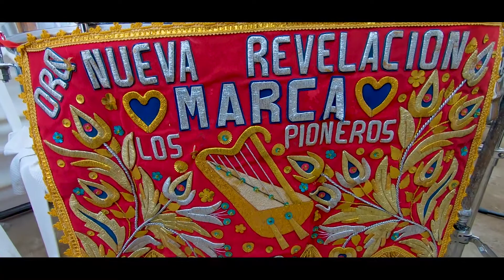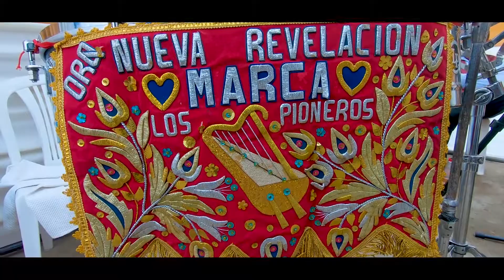Orquesta REVELACIÓN MARCA ❤️ - Mix NO LLAMA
Orquesta REVELACIÓN MARCA ❤️
Director: Hildebrando Padilla
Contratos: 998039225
OSHU Studios